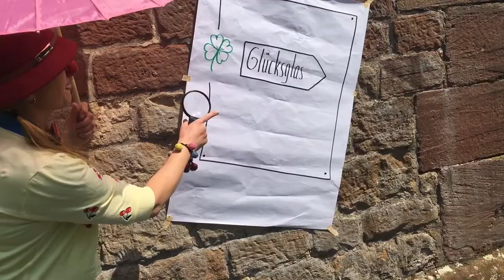Die Geronto-Clowns auf Glückssuche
Normalerweise besuchen unsere Geronto-Clowns Hermine Heiter und Berta Bohnesupp die Stationen der Gerontopsychiatrie, um überwiegend demente Menschen mit ihren Scherzen aufzuheitern.

Während der Corona-Pandemie 2020 waren sie im "Urlaub", denn zum Schutz der Stationen waren keine Besucher*innen zugelassen. Das nutzten die beiden, um sich in Sachen Glück fortzubilden. Begleitet sie auf ihrer Suche nach dem Glück!